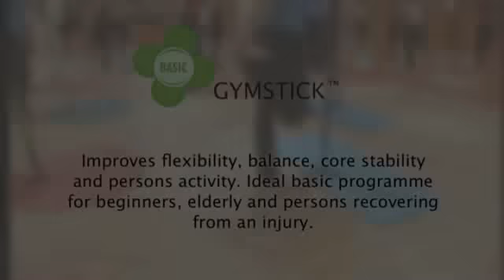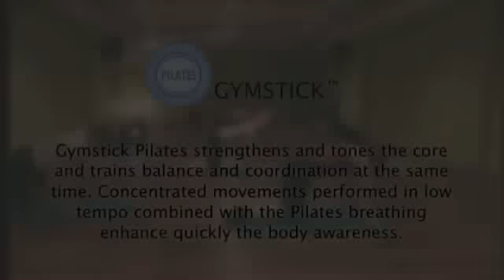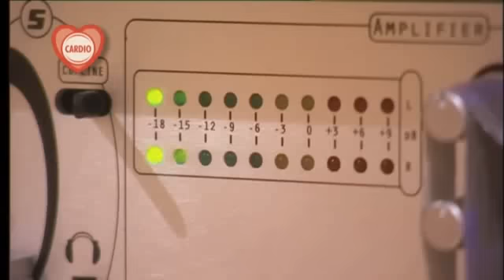Gymstick Basic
Le Gymstick est l'outil complet et efficace conçu aussi bien pour l'entraînement individuel à
la maison que pour les cours collectifs ou le personal training.